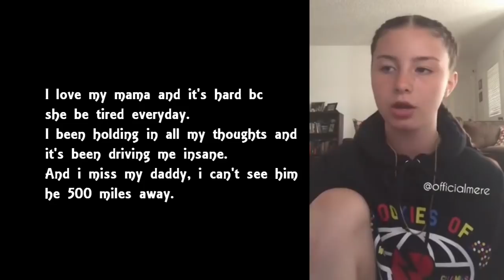Ballin out my eyes the other day nah.. that was last night. ||@officialmere